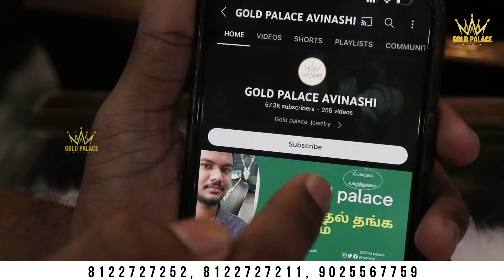4 கிராம் நெக்லஸ் கலெக்‌ஷன் | Gold Necklace Collection | Gold Palace Avinashi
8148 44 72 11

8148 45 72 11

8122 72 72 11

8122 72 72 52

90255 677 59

1 கிராம் முதல் தங்க செயின்

1499 முதல் தங்க மோதிரம்

799 முதல் தங்க கம்மல்கள்

1 gram to gold chain

1499 to gold ring

799 to gold stud

திருப்பூர் மாவட்டம்

Tirupur district